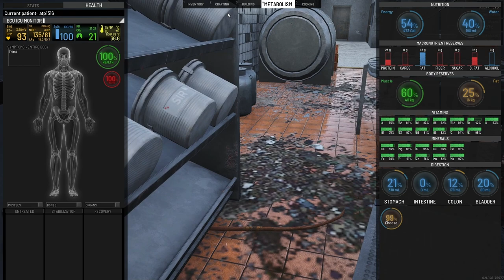SCUM BEGINNER | S01E08 pt 2 | CHEESE FACTORY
I did some exploring and ended up spending more money on a boat for gas than I thought lol. I ended up getting stranded, so I went to the cheese factory.